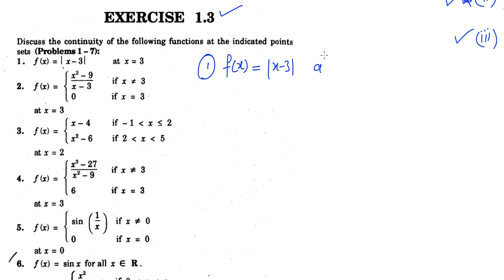Bsc math calculus chapter 1 exercise 1.3 Part(1) Complete in Urdu S.M.Yousuf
In this video you will learn Bsc math calculus chapter 1 exercise 1.3 Part(1) Complete in Urdu S.M.Yousuf continuity of functions
limits of two variable functions. Bsc caculus chapter 1. Find limits.